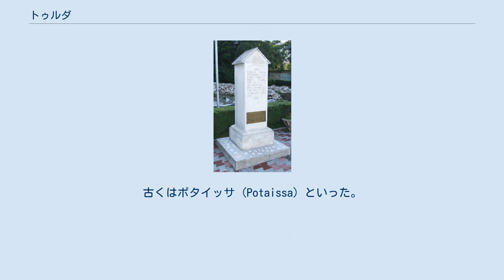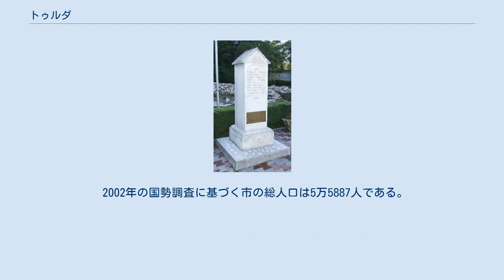トゥルダ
トゥルダ（ルーマニア語: Turda）は、ルーマニアのクルージュ県にある都市、基礎自治体。
アリエシュ川が流れる。
ドイツ名トーレンブルク (Thorenburg) 、ハンガリー名トルダ (Torda) 。
古くはポタイッサ (Potaissa) といった。
 ポタイッサに関連する最古の碑「アイトンのミリアリウム」。
これは1993年6月に郵便局前に置かれた複製品である カストラのローマ風呂 このまちはダキア人によって、Patavissa または Potaissa （もっともよくみられる表記）の名で建設された。
トラヤヌス治下の101年から106年に、デケバルス王のダキアもろともローマ人に征服された。
 ポタイッサの名は、1758年に郊外のアイトンで発掘されたマイルストーンからもみえる。
これはダキア征服直後の108年のもので、ポタイッサからナポカに至る街道がトラヤヌスの命で建設されたことを示している。
ポタイッサおよびナポカの存在が確認できる、ダキア属州最古の碑である。
 同名のカストルムも建設され、ムニキピウム、さらにコロニアに発展した。
166年から274年まで、第5軍団マケドニカのベースキャンプが置かれた。
 ポタイッサの塩鉱は、先史時代から採掘が行われてきた。
 ハンガリーの征服後、1075年に初めてトゥルダ岩塩坑（サリーナ・トゥルダ）の記録がみえる。
これは1932年に閉山したが、近年観光用に再び公開された。
 11世紀にサクソン人がこの地方に入植した。
1241年から翌年にはタタール人が来寇し、市街は壊滅した。
アンドラーシュ3世はこの村落に特権を授け、後のラヨシュ1世がこれを裁可した。
 1467年、マーチャーシュ1世がこの地でハンガリー議会を開いた。
16世紀になると、トランシルヴァニア議会がしばしば開かれるようになり、1558年にはカトリック教会とルーテル派の信仰の自由が宣言された。
議会は1563年にカルヴァン派も認め、1568年には「いかなる場合も、彼の宗教に対して監禁・束縛の脅迫を与えることは許されない」として対象をすべての宗教に拡大した。
中世ヨーロッパでこのような自由が認められることは異例であった。
この「トゥルダ勅令」は、全面的な信教の自由を保障したキリスト教ヨーロッパで初めてのケースであった（しかし、その法的効力には限界があった）。
 1609年にはトランシルヴァニア公バートリ・ガーボルが新しく特権を与え、後のベトレン・ガーボルがこれを裁可した。
1659年のトゥルダの戦いでは、オスマン帝国のアフメド・パシャがラーコーツィ・ジェルジ2世を打ち破った。
 1944年、この地でナチス・ドイツ＝ハンガリー王国軍とソビエト連邦＝ルーマニア王国軍が戦火を交えた（トゥルダの戦い）。
これは、第二次世界大戦中のトランシルヴァニアにおける最大の戦闘であった。
 2002年の国勢調査に基づく市の総人口は5万5887人である。
このうちルーマニア人が84.88%、ハンガリー人が10.05%、ロマが4.83%を占め、その他は0.4%である。